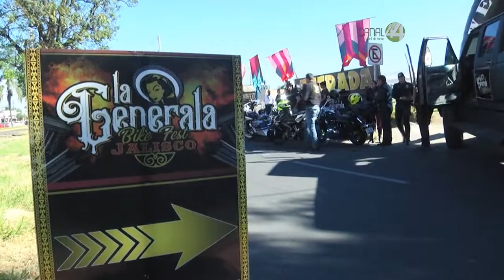Se realiza con éxito la primera edición de Bike Fest en Guadalajara